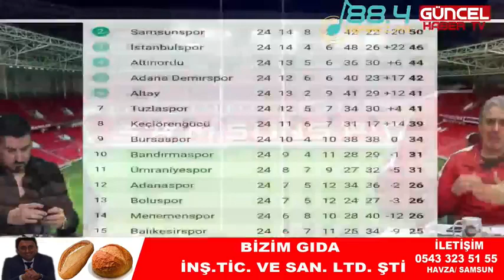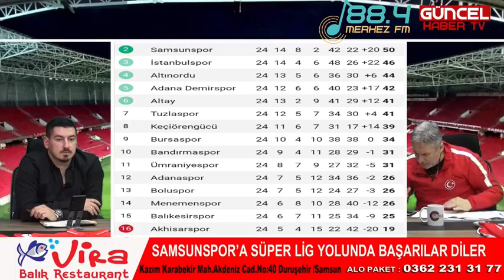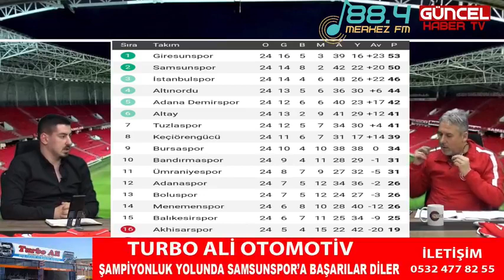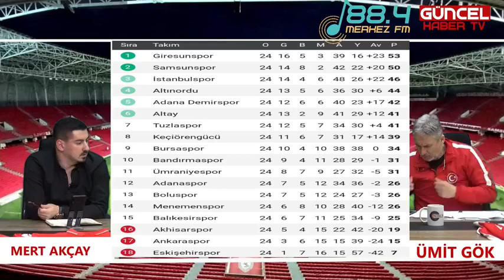Samsun Güncel Haber TV GÜNCEL FUTBOL BAŞLADI ! Çekiliş sonucu forma kazanmak için yayını paylaşalım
Mert AKÇAY & Ümit GÖK Yorumuyla